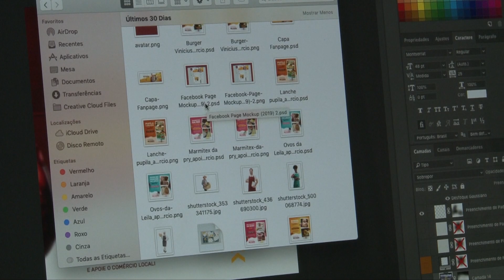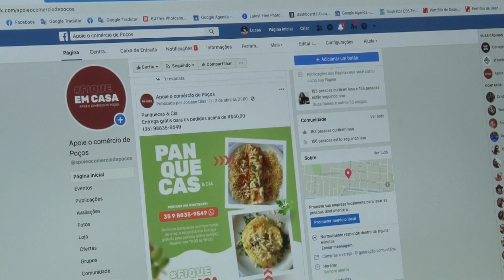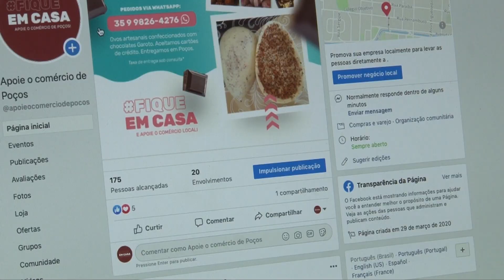CORONAVÍRUS | INFORMAÇÕES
A página "Apoie o comércio" foi criada com objetivo de apoiar pequenos produtores e comerciantes, durante esse período de pandemia, que afetou todo o comércio local.